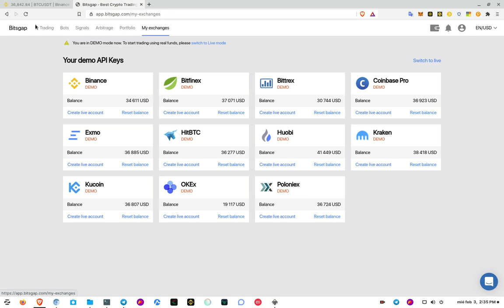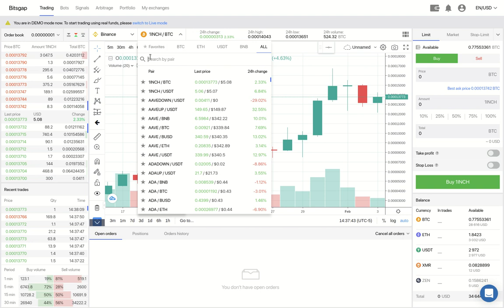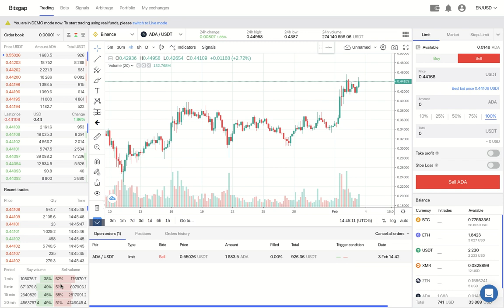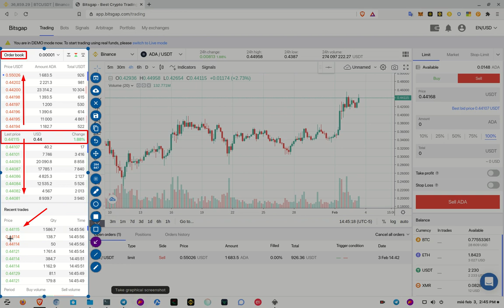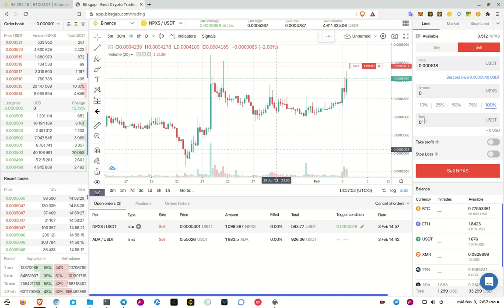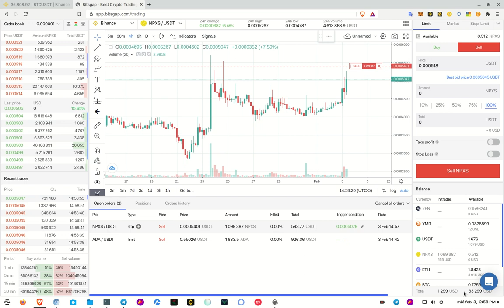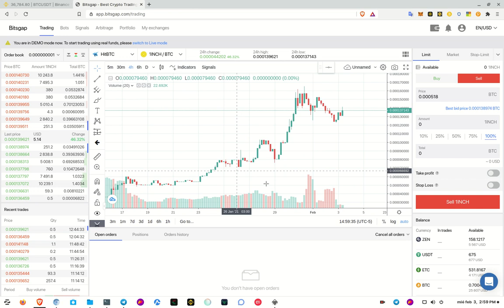🤑🤑✔️✔️✳️💠📳 TIPS Y TRUCOS PARA REALIZAR TRADING MANUAL EN 𝗕𝗜𝗧𝗦𝗚𝗔𝗣 🤑🤑✔️✔️✳️💠📳 💸💰🤑💲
En este video explico el menu de TRADING dentro de 𝗕𝗜𝗧𝗦𝗚𝗔𝗣, para familiarizarnos con la interfaz web, los menus, las funcionalidades de la plataforma, las ayudas que nos ofrece, las funcionalidades avanzadas que han incorporado al menu y la manera mas eficiente de usarlas para realizar trading crypto manual.